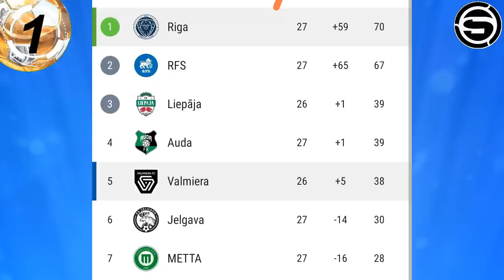EL RIGA DE IBERICO Y DULANTO GANO 3x0 AL VALMIERA